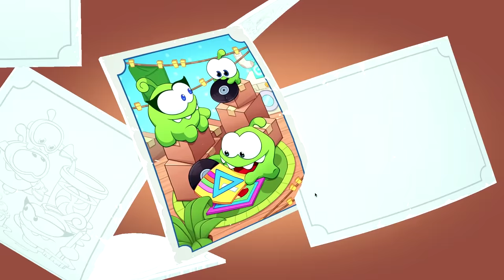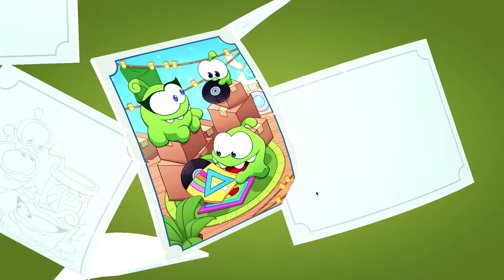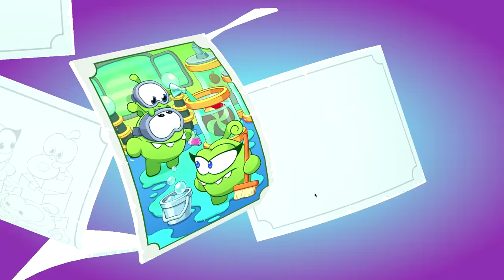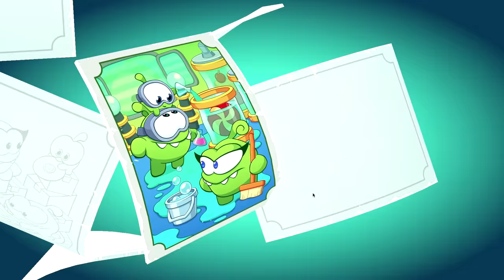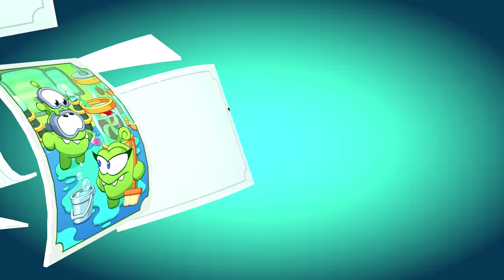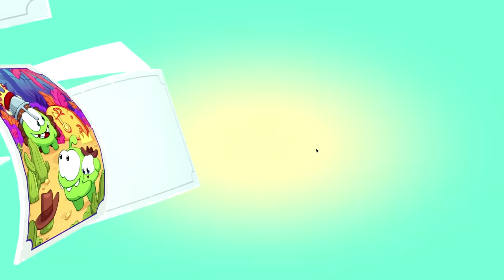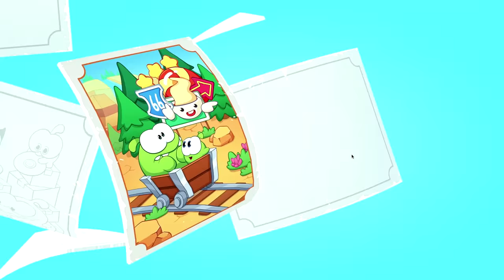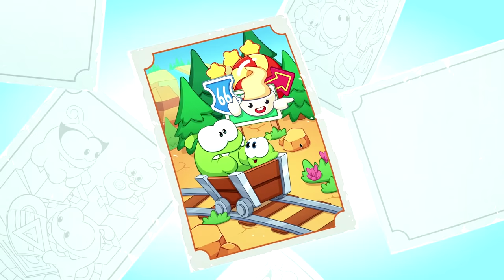Cut The Rope Remastered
El goloso favorito del mundo celebra una fiesta de cumpleaños y todos están invitados. Sin embargo, ¿qué es una fiesta sin amigos y dulces? ¡Ayuda a Om Nom a reunir a sus tres mejores amigos, recolecta suficientes dulces y que comience la fiesta!

00:00 · Introducción
00:51 · Hogar de Evan
13:38 · Experimentos
27:38 · Viaje en el Tiempo
41:19 · Viaje en Carretera